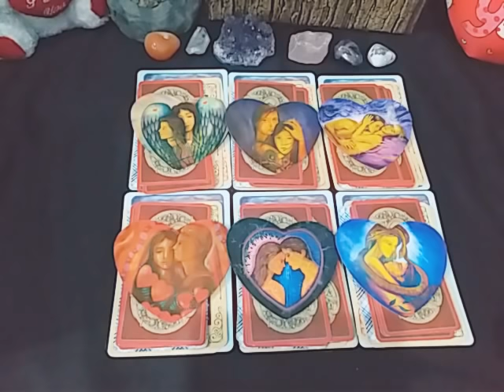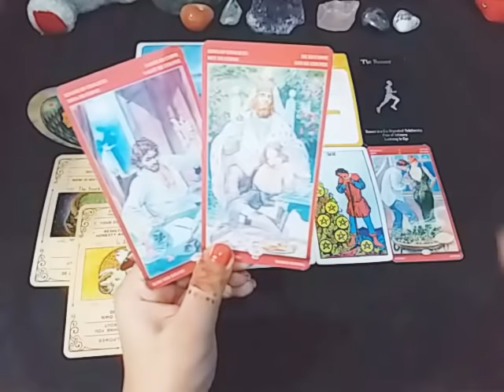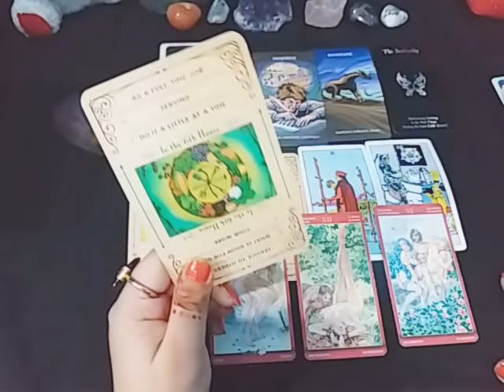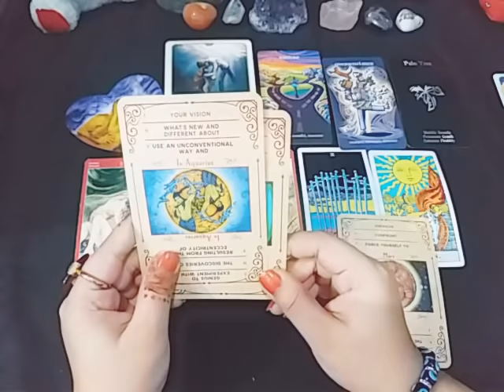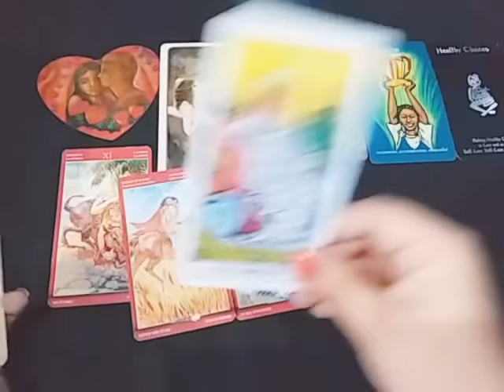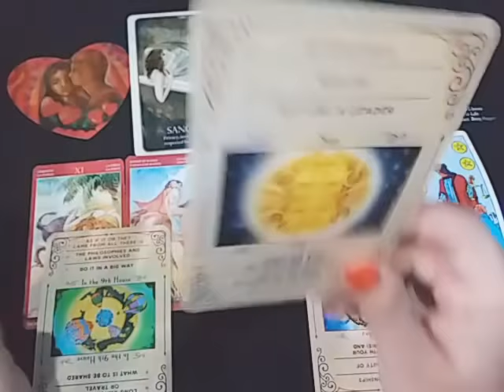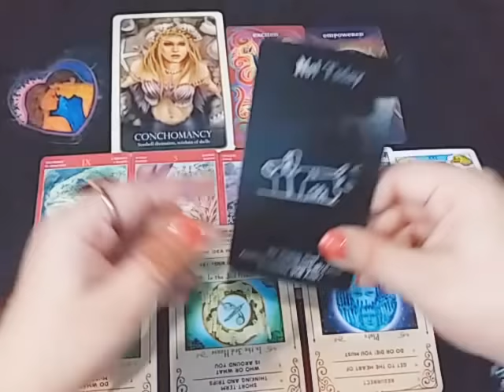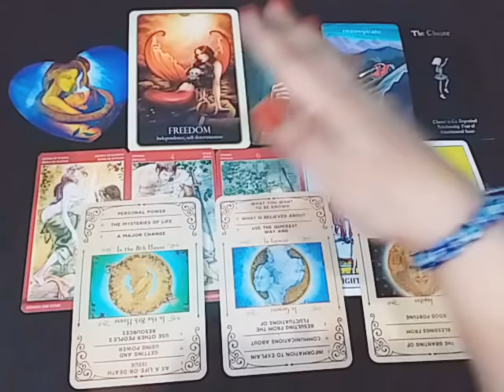YOUR NEXT ROMANTIC RELATIONSHIP/WHO IS COMING/WHEN & HOW WILL U MEET THEM ❤️👩‍❤️‍👨💋❤️ TIMELESS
G1 👩‍❤️‍👨 2:23
G2 👩‍❤️‍👨 9:00
G3 👩‍❤️‍👨 16:38
G4 👩‍❤️‍👨 24:34
G5 👩‍❤️‍👨 32:39
G6 👩‍❤️‍👨 37:54

💸 1 YEAR FORECAST 20 MINT VIDEO = [ 150 USD]